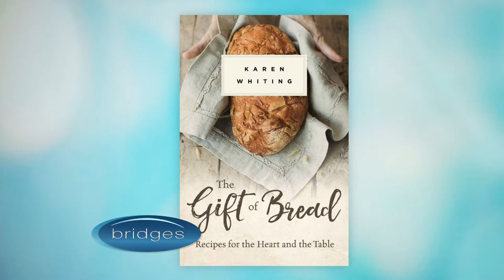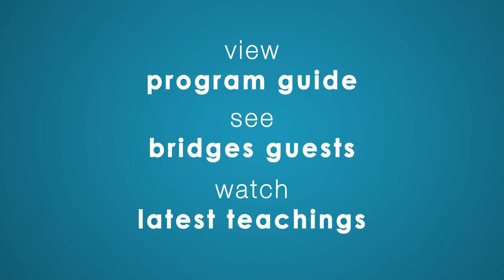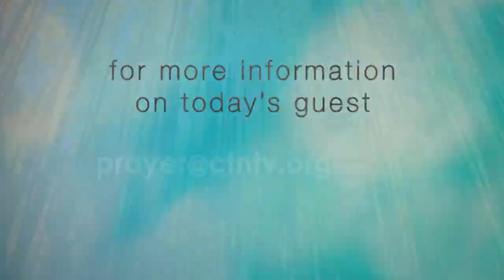Bridges with Karen Whiting and Shelley Jefsen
On today's episode, author Karen Whiting shares the joys and lessons you can learn from "The Gift of Bread." Then blogger, writer, and experienced mom Shelley Jefsen shares her tips for cultivating peace at home, as outlined in her blog, "A Family Meeting."